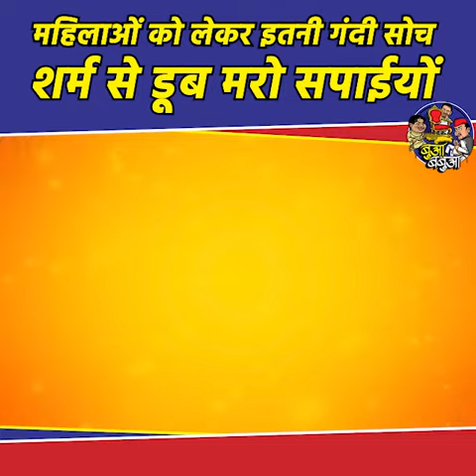महिलाओं के प्रति ऐसी सोच रखने वाले इंसान नहीं जानवर हैं